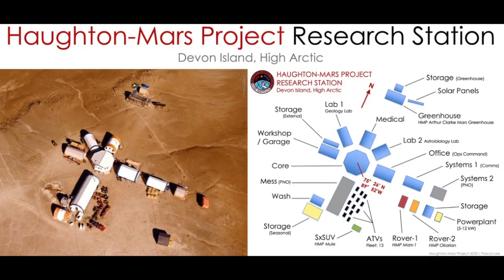Art Imaginarium Challenge: Space Bases (July 2021)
One of the goals of the space community is to extend the reach of humanity to other bodies in our solar system, and not just with robotic wheels and spacecraft. So this month, senior planetary scientist Pascal Lee challenges the art community to envision what a base on the Moon or on Mars or anywhere else in the universe would look like.

The Art Imaginarium is a Facebook group dedicated to the space where art meets science.

Why art? Science and art are more closely connected than people might expect, with each offering new perspectives and insights. We’re building a global artistic community where everyone feels safe in expressing themselves and exploring the limits of their imaginations. We hope that this will be a space where people respect both the art and the science.

What is art? We do not want to constrain creativity. Want to write a song? Draw in pencil? Create digital art? Bake a cake? Use pasta and beans? Go for it. Each month, we provide members with a challenge theme. How they interpret that theme is entirely up to them.